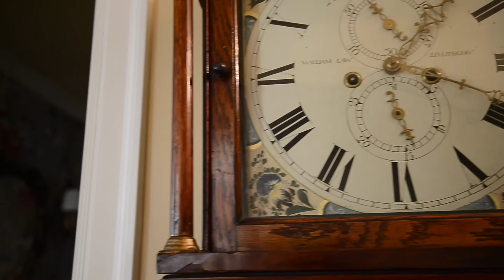4318 Glenview Avenue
Cobble Court, named to the Historic District of Country Estates of River Road, is an architectural gem. Designed by Frederick Morgan as a three story English manor home, it offers the outstanding craftsmanship so rarely seen in today's homes. The understated elegance is prevalent throughout; beautiful masonry, detailed mill work and fine finishes all have been enhanced and updated with respect to the original architectural design. It may 75 years old, but has been lovingly brought up to date so that it meets the needs of today's families. The exterior has just recently been painted and the interior design/finishes just redone last year by Bittners. The most notable feature is thecobblestone courtyard that welcomes guests. Cobble Court is beautifully situated on the land in order to take advantage of the spectacular wooded glen views that surround this stately home. The formal living room has French doors within the massive bay window that opens first onto the limestone terrace and then the grass terrace beyond. Butternut paneled family room or library with adjoining bar opens to both terraces. The open and updated kitchen offers a large informal dining area and French doors that open to a rear limestone and brick walled terrace with lovely seating areas, plantings and a recently added fireplace. The first floor bedroom and sitting room, laundry room, ELEVATOR and expanded garage was designed by Timothy Winters. The master suite on the top floor exudes charm and has two remarkable master closets with custom cabinetry. There are also two additional bedrooms, each with their own bath.